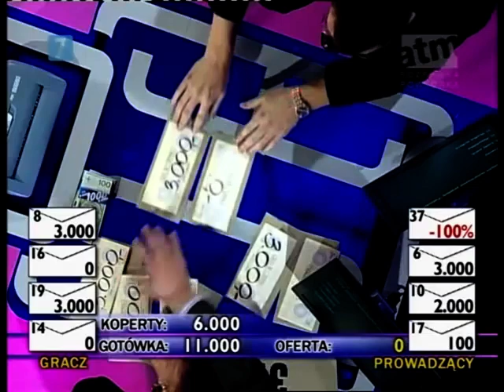Gra w ciemno [296]